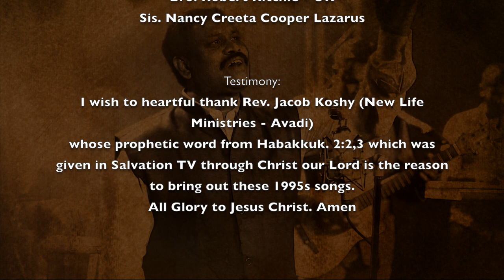Christmas Song | Pastor. A. Kamalraj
inba Thirunaal || கிறிஸ்துமஸ் பாடல் || இன்பத் திருநாள் || Rev. A. Kamalraj || Christmas Video Song

Song, Lyrics by Rev. A. Kamalraj
Composed by Rev. A. Kamalraj & Bro. P. Lazarus

Bro. Robert Ritchie - UK

Produced By Prs. Thenmozhi Kamalraj

Video Featured By Kephas Prayer House
Vocals: Enock, Thenmozhi, Esther, Mekala
Violin, Guitar, Mandolin: Bro. Sebastian
Keyboard: T. Nithish
Rhythm: K. Phloxpur Ebenezer Raj
Bongos: K. Kharisozoraj

Shoot Location:
YAH Network

DOP: Akash
Lights: Naveen
Poster Design:
K. Phloxpur Ebenezer Raj

Sis. Nancy Creeta Cooper Lazarus

Real Fact***
Full Music Sequencing: Bro. Sebastian
Song Recording & Mixing: YAH Network

Original Music Programmed:
Keys, Guitar, Mandolin, Violin by Bro. Sebastian (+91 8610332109)

Backing Vocals by Beulah & Leah

Sung by Rev. A. Kamalraj
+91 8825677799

***Lyrics - English & Tamil
Iruttotum inba thirunaal
Inimai thangum nal perunaal
Idhayam magizhum thirunaal
Yesuvin piranthanaal

Vaazhththukkal vaazhththukkal

Kristhu pirappin vaazhththukkal

Vaazhththukkal vaazhththukkal
Pudhu varuda pirappin vaazhththukkal

1. Vin thoodhar paadida indha manmeethae vantha naal
Kanni mariyin madimaelae
Mannanaaga thavazhndha naal

Maandhar paavam pokka
Manuvaaga - indha (2)
Paarinil Yesu vandha naal

2. Paavi enai meetka indha
Paaril thavazhndha naal
Nithya vaazhvai alithidavae
Nithyan Yesu udhiththa naal

Maandhar paavam pokka
Manuvaaga - indha (2)

இருட்டோட்டும் இன்ப திருநாள்!
இனிமை தங்கும் நல் பெருநாள்!
இதயம் மகிழும் திருநாள்
இயேசுவின் பிறந்தநாள்!

  வாழ்த்துக்கள் கிறிஸ்து பிறப்பின்
  வாழ்த்துக்கள்
  வாழ்த்துக்கள் புது வருடப் பிறப்பின்
  வாழ்த்துக்கள்

1. விண் தூதர் பாடிட - இந்த
மண்மீதே வந்த நாள்!
கன்னி மரியின் மடிமேலே
மன்னனாகத் தவழ்ந்த நாள்!

மாந்தர் பாவம் போக்க மனுவாக - இந்த பாரினில் இயேசு வந்த நாள்

2. பாவி எனை மீட்க- இந்த
பாரில் தவழ்ந்த நாள்
நித்திய வாழ்வை அளித்திடவே
நித்தியன் இயேசு உதித்த நாள்

  வாழ்த்துக்கள் கிறிஸ்து பிறப்பின்
  வாழ்த்துக்கள்
  வாழ்த்துக்கள்

*Testimony*
I wish to heartful thank Rev. Jacob Koshy (New Life Ministries - Avadi)
whose prophetic word from Habakkuk. 2:2,3 which was given in Salvation TV  through Christ our Lord is the reason to bring out these 1995s songs.
All Glory to Jesus Christ. Amen.